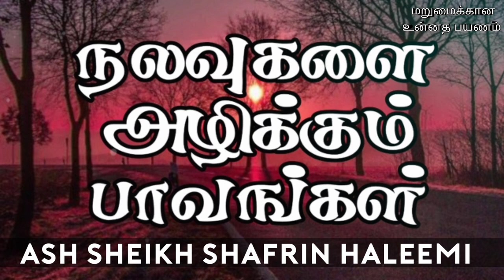Sins which destroys our good deeds | Ash Sheikh Shafrin Haleemi | Tamil bayan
This video is about a  bayan in Tamil by Ash Sheikh Shafrin Haleemi on Friday 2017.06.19 at Galewala Markaz,Town Jumuah Masjidh.